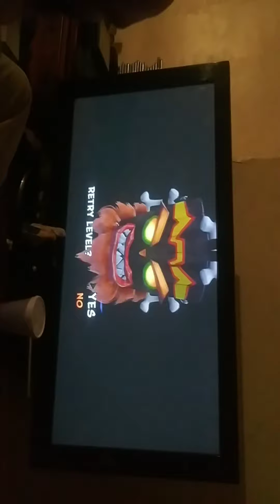This is not how you play crash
Suppose to play straight